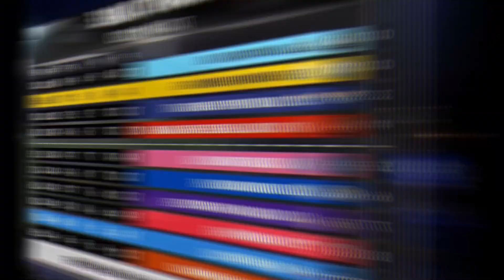ஜெயிச்சாலும் இனி வெளியே தான் MI - ன் Playoff கனவுக்கு சங்கு ஊதிய CSK | IPL 2023 Playoff